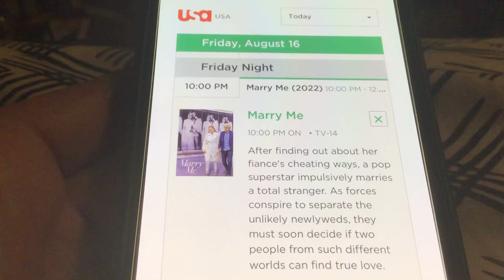“Marry Me” on USA Network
Sorry for the late post. My power went out last night.